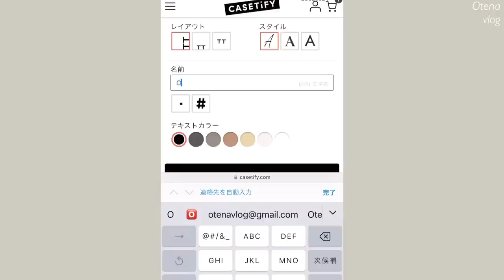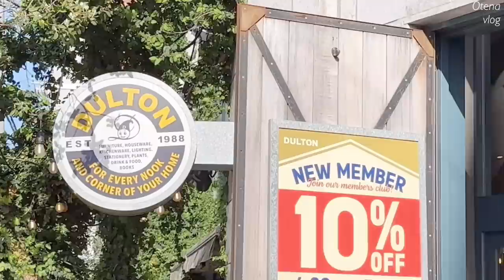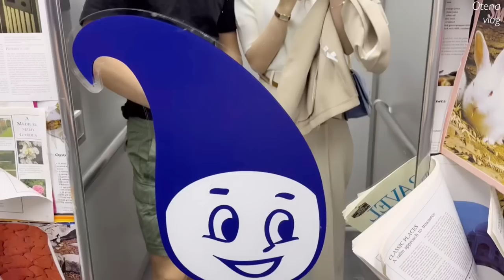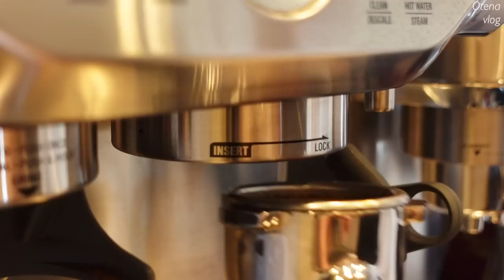自転車で自由が丘パン屋巡り🚲 | 梅シロップを作って季節の変化を楽しむ | 社会人OLの日常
下記リンクからの購入で15%OFFになります！

・UNIQLOワンタックワイドパンツ(ナチュラル)
・UNIQLO 3Dコットンボリュームスリーブセーター(オフホワイト)
15%OFFコード：OTENAVLOG
・Teddy Blake Bag
$30 Discountコード: TBOtena30

・ミルクピッチャー
・コーヒーフィルターホルダー
・コーヒーフィルター用ガラスキャニスター
・セラーメイトワンプッシュ便利びん

🥂器/tableware
・27.5cm飛白プレート

▼Music
Tim Halperin_What We've Been Waiting For
Tim Halperin_Made To Last
Strahan_Deliverance
Tim Halperin_The Best Thing